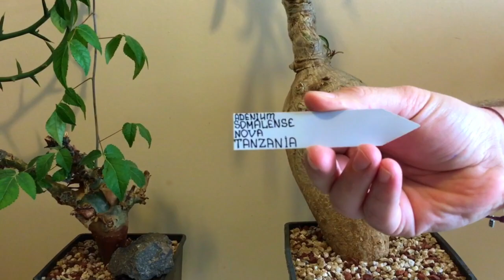Caudex bitkileri, İNANILMAZ evde zehirli bitki, videomuzu izleyin, Adenium çöl gülü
Caudex bitkileri, Zehirli caudex bitkisi evde, videomuzu izleyin!